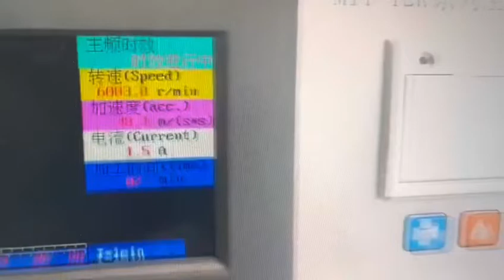HB3000+K series Automatic vibration stress relief equipment-VSR machine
HB-stress relieving machine
HB-vibratory stress relief machine
HB-vibratory stress relieving machine

Former JINAN HUABAO MACHINERY CO., LIMITED
ADD:3966 ERHUANDONG ROAD,JINAN,CHINA
POST CODE:250000
wechat/whatsapp/Skype:brady0086
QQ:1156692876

Application:
stainless steel,
cast iron,
welding parts,
tooling,
machining parts.
mining machine，
turbine，
hydro-turbine and power generation equipment,
pumps,
gear boxes,
Aviation,
Military,
Railway,
Metallurgy,
Roller,ect.
axis,
shaft,
sphere,
runner plate，
disk,
hydraulic cylinder，
electronics,
machinery,
automobile,
shipbuilding，
Textile Machinery，
Food Machinery，
Printing Machinery，
Petroleum Machinery，
Pharmaceutical Machinery

ADD:3966 ERHUANDONG ROAD,JINAN,CHINA
POST CODE:250000